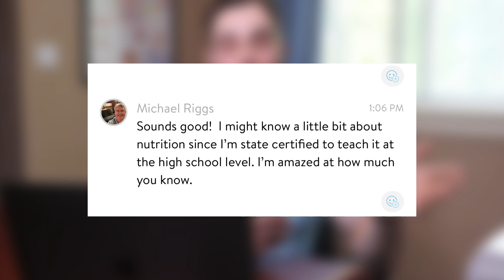Top 5 Strategies to Stack the Odds in Your Favor to Lose the Gut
Book a 1-1 Call Directly With Me to See If I Can Help You Get a Flat Stomach Without Counting a Single Calorie:

In this video, I go over how to stack all the odds in your favor so you can lose weight sustainably and achieve that flat stomach. Even though many of us guys face adversity on a daily basis—busy schedules, long hours at work, temptations, lack of time, no sense of direction, and much more—it may seem like all the odds are stacked against us. But in reality, we just need to change our perspective. There are many different ways we can stack the odds in our favor to lose weight sustainably and shed our stubborn belly fat. If we continue to make excuses and engage in behaviors that keep us stuck, allowing our external environment to control our behavior instead of the other way around, we will never see true, sustainable progress. That's exactly what I show you how to do in this video today. Enjoy!

Are you a career-driven man struggling with stubborn belly fat, low energy, and a scale that won’t budge and you're just tired of unsustainable diets and regimens like counting and restricting calories? My name is Bobby O'Brien, and I’m the CEO & Head Trainer of Optimize Lives, a weight loss and health coaching program designed specifically for career men in their 40s and 50s who want to get a flat stomach, lose weight consistently, and fully optimize their health without having to count or restrict a single calorie.

I’ve helped dozens of men all around the world lose their stubborn belly fat and achieve the body of their dreams by implementing a hormonal-based approach to weight loss. This method is the ultimate solution to losing weight sustainably, without counting, tracking, or restricting calories or following any other restrictive diets that only produce short-term results.

I am certified by the National Academy of Sports Medicine as a personal trainer, nutrition coach, and corrective exercise specialist. Additionally, I am an apprentice of a medical doctor with over 40 years of clinical experience, which drives our focus on addressing the root causes of weight gain with more of a scientific approach that's both enjoyable and extremely effective.

If you’re ready to be the next transformation success story so you can lose weight sustainably, get a flat stomach, and fully optimizing your health—click the link at the top or the bottom of the video description to book a 1 on 1 call with me. Together, we can customize a program that'll help you see amazing results with your health and body.